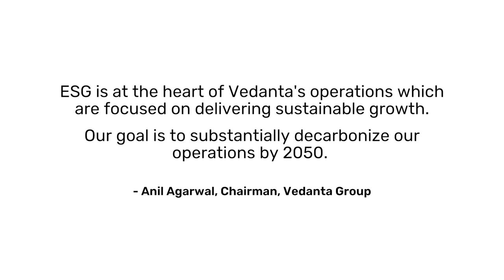ESG Message | Sunil Duggal, Group CEO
Vedanta embraces its role as a responsible organisation and a sustainable business. Watch Group CEO Sunil Duggal share Vedanta's goal to become an engine for change in India, reiterating its focus on sustainable initiatives.